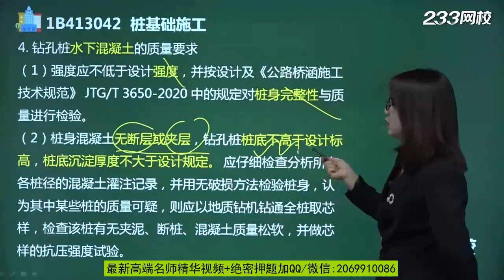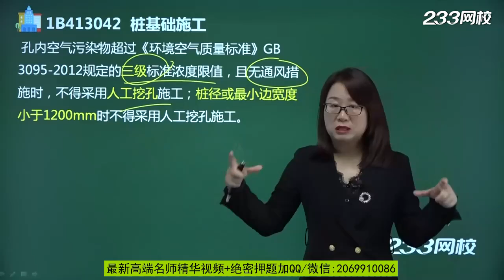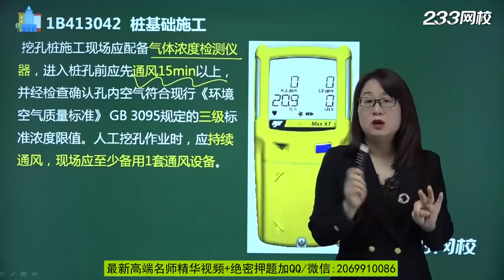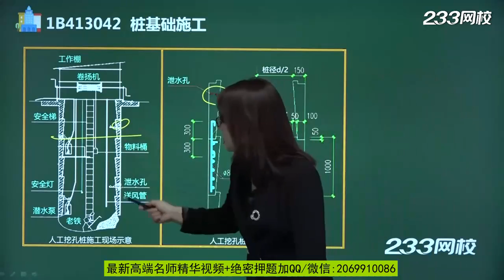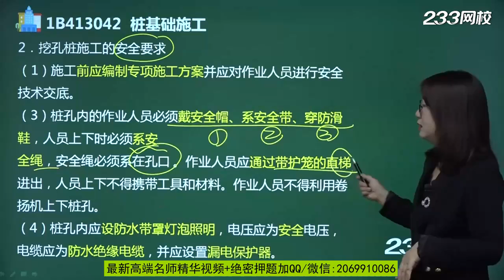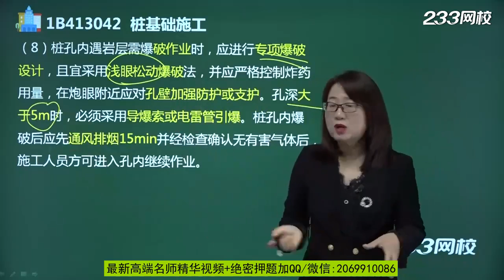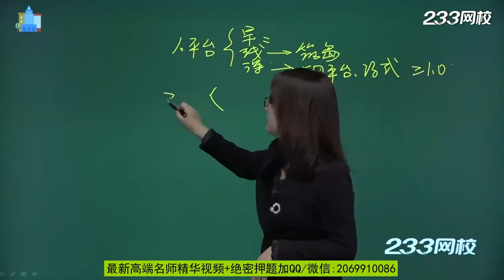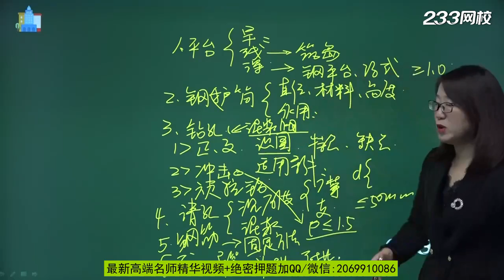2021年一级建造师 《公路工程管理与实务》基础精讲班 233网校 凌平平 ​053 桩基础施工（三）​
2021年一级建造师 《公路工程管理与实务》基础精讲班 233网校 凌平平 本频道资源来源于网络，资源仅供学习参考，不得用于商业用途，本频道不承担任何版权问题。请在下载后24小时内删除。如不同意本条款请勿使用，谢谢合作！